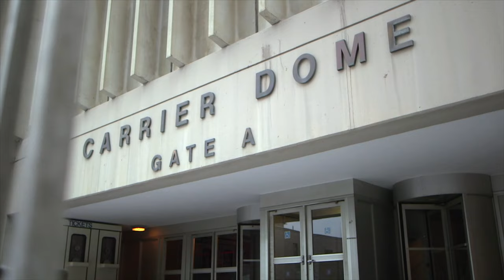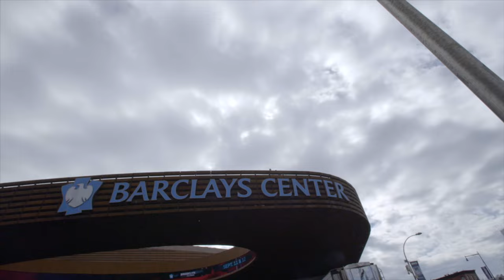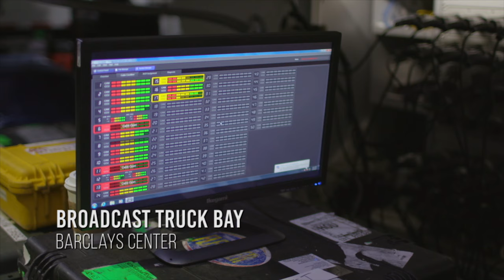2017 ACC Men's Basketball Tournament Documentary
A star-studded field led by Duke freshman Jayson Tatum, Duke sophomore Luke Kennard and Notre Dame junior Bonzi Colson took Brooklyn, NY by storm.  The 2017 Tournament featured thrilling games throughout.  Check it out here.